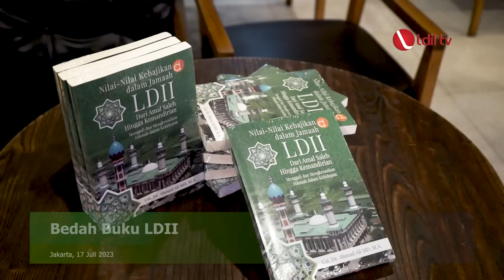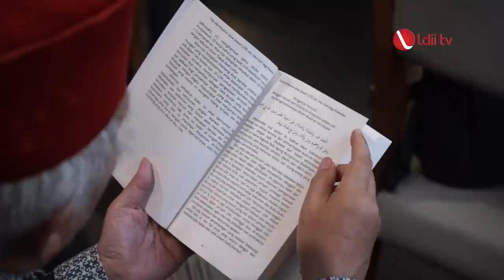LDII TV: Ust Ahmad Ali: LDII Konsisten dalam Menjalankan Prinsip Thoharoh dalam Ajaran Syafiiyah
Jakarta (18/7). Membincangkan LDII tidak sebatas mengenai kontribusinya. Suara-suara minor mengenai LDII masih selalu muncul. Inilah yang mendorong Ust. Dr. Ahmad Ali MD, M.A, dosen Program Pascasarjana Universitas Perguruan Tinggi Ilmu Qur’an (PTIQ) Jakarta, meneliti tentang LDII.

“LDII selalu dikenal sebagai ormas Islam yang menajiskan kelompok Islam lainnya. Saya tidak percaya itu, dan meneliti mereka selama berbulan-bulan secara partisipatif,” ungkap Ahmad Ali yang juga anggota Majelis Ulama Indonesia (MUI).

Dalam temuannya, ia menegaskan justru LDII sangat konsisten dalam persoalan thoharoh untuk menjaga kesucian dan kebersihan. Dalam pengamatannya, LDII sangat konsisten dalam masalah thoharoh sesuai yang diajarkan Imam Syafi’i, “Apa yang dilakukan LDII terkait thoharoh sangat konsisten dengan ajaran Imam Syafi’i,” ulasnya dalam bedah buku itu.
Facebook : Lembaga Dakwah Islam Indonesia